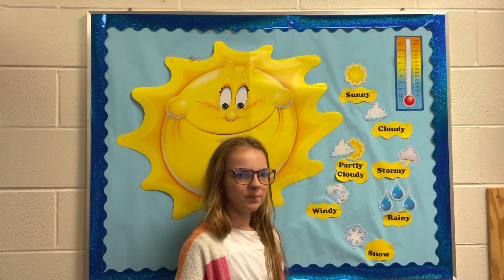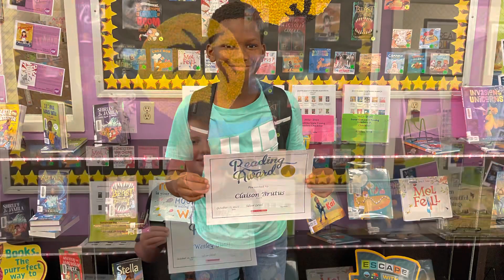Bobcat News October 13, 2022